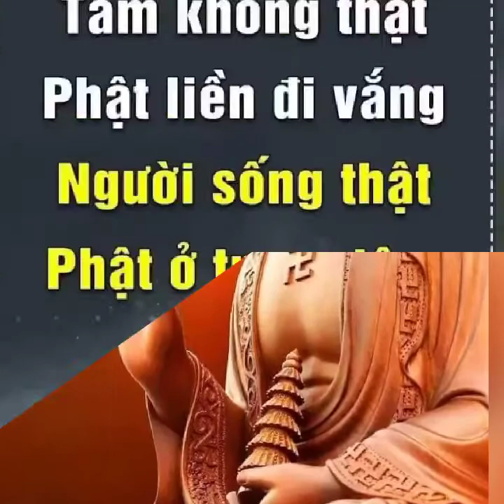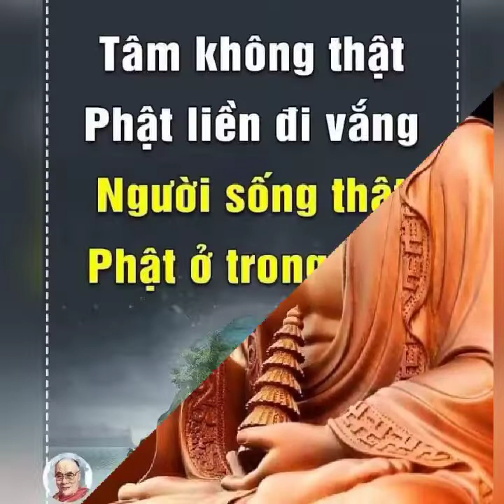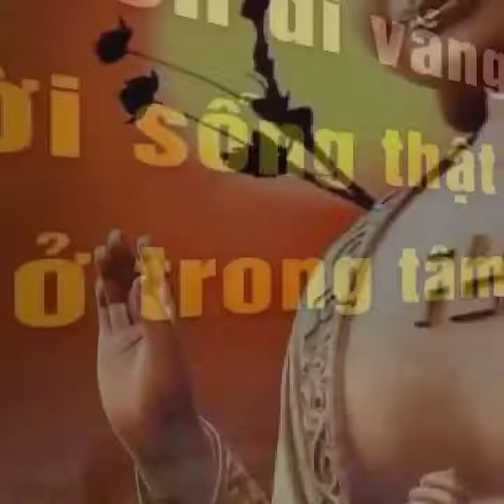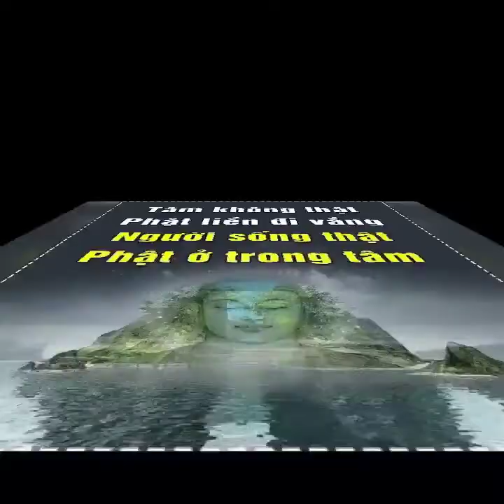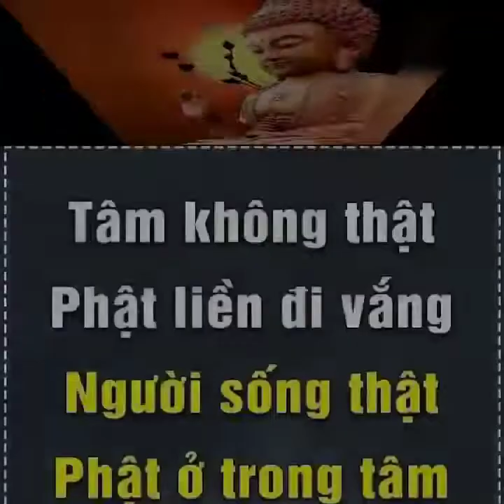Hãy trao cho em tình yêu của anh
Nơi con người lắng nghe để thấu hiểu, thả lõng tâm hồn theo phật,giúp mọi người hiểu thêm đôi điều về lời Phật dạy,áp dụng vào đời sống hằng ngày, mang lại lợi ích thiết thực cho thân tâm.